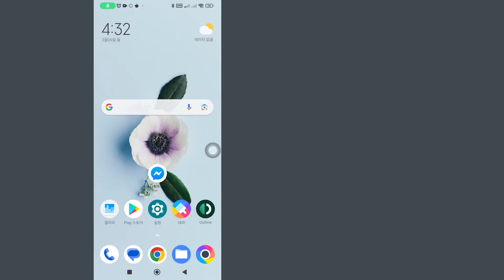메신저에서 위치를 보내는 방법 - 단계별로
메신저에서 위치를 보내는 방법
이 비디오에서는 메신저에서 위치를 보내는 방법을 단계별로 배웁니다. 메신저에서 위치를 보내는 것은 매우 쉽고 이 튜토리얼을 통해 쉽게 할 수 있습니다.